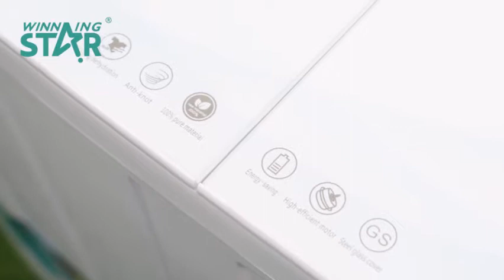жуғыш машина#стиральная машина#Machine à laver#máquina de lavar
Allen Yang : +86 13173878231